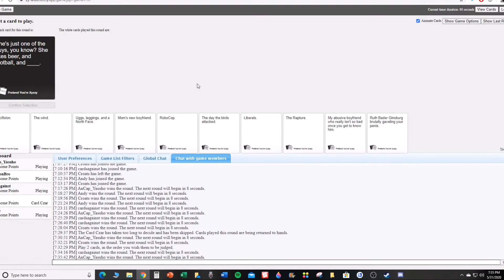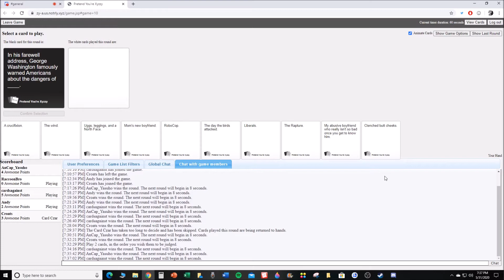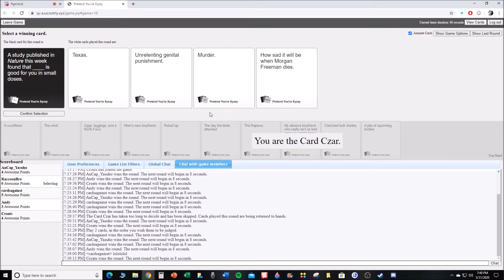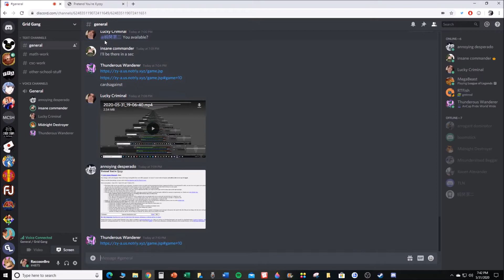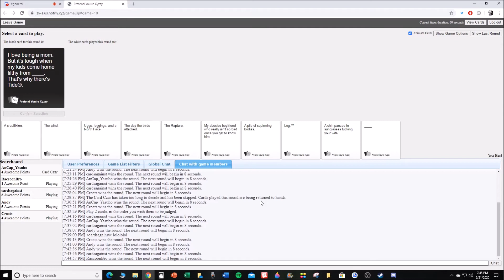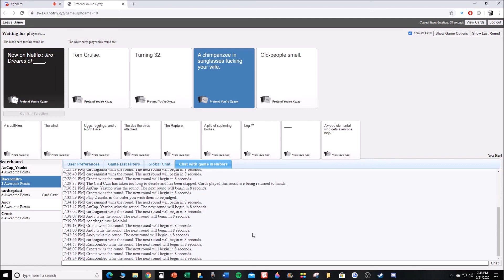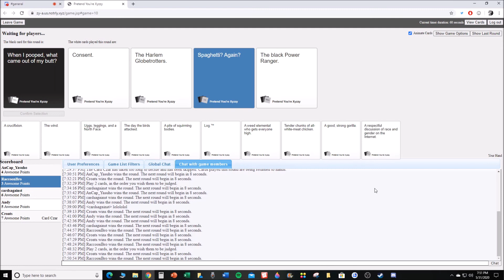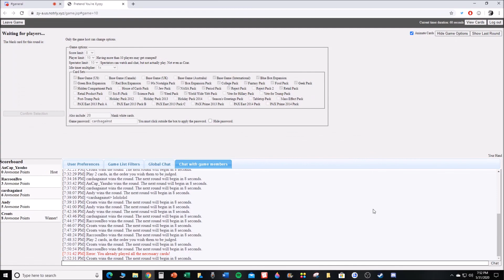Cards Against Humanity Funny Moments - Spaghetti? Again???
Yup, we're still doing these. Sorry for the wait, the upload frequency of these vids will be more consistent. And there's still plenty more where this came from!

Friends in the vid:
Andrew
Eris
Matthew
Steve

Thumbnail art by Eris aka Vaporwave Vocap